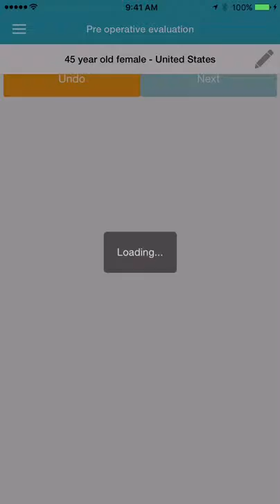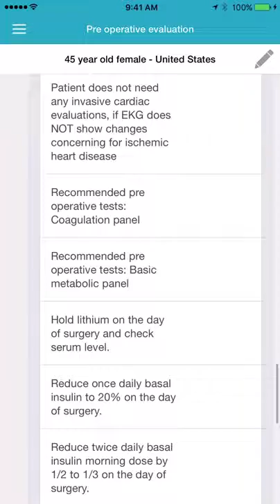Pre operative evaluation app